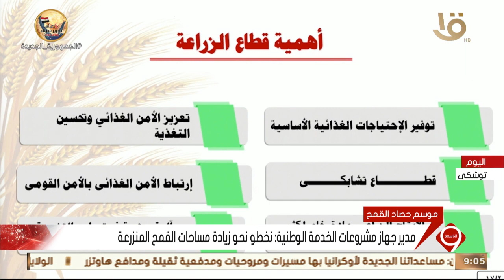نشرة التاسعة | وزير الزراعة: المساحة المنزرعة من القمح بلغت 3 ملايين و650 ألف فدان